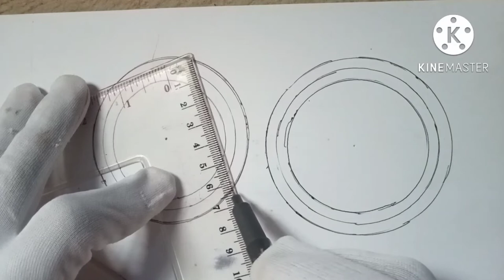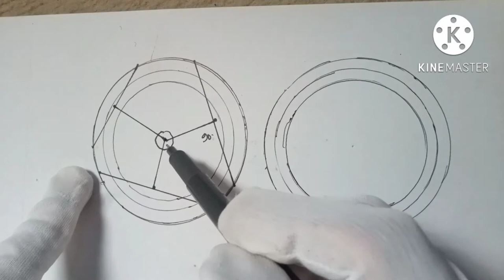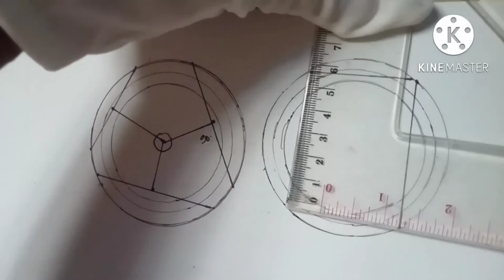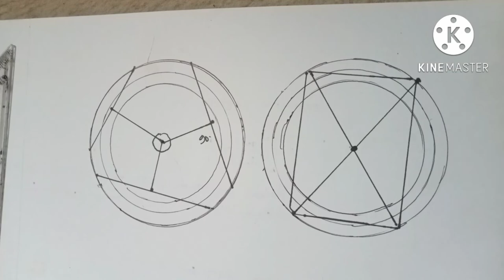Cara menemukan center Blind Flange@pipingtutorial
video ini menjelaskan tentang bagaimana cara mencari center Blind Flange di lapangan...diperlukan untuk keperluan material hydrotes..

Blindflange# Pipingtutorial# isometric#